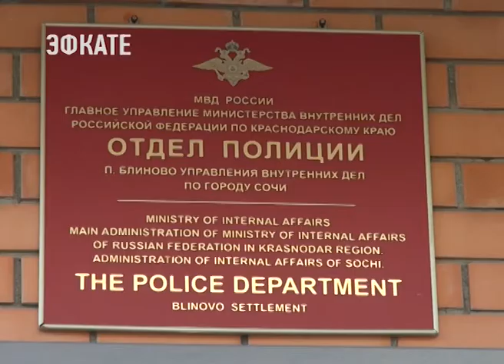В Сочи задержан подозреваемый в повреждении надгробий на кладбище староверов. Новости Эфкате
О вандализме на погосте в Олимпийском парке в полицию сообщил местный житель

Сотрудники полиции на месте обнаружили повреждения памятников и крестов. В ходе осмотра были изъяты отпечатки пальцев, слепки обуви. При отработке полученной оперативной информации была установлена личность и местонахождение подозреваемого. Им оказался 34-летний житель Ростовской области.

Сергей Полуяров, заместитель начальника полиции УВД по г. Сочи: «В ходе проверки его показаний было установлено, что он находился в состоянии наркотического опьянения в момент совершения преступления. В данный момент решается вопрос о возбуждении уголовного дела и избрания меры пресечения данному гражданину»

Сочи. Новости.
Телеканал Эфкате.